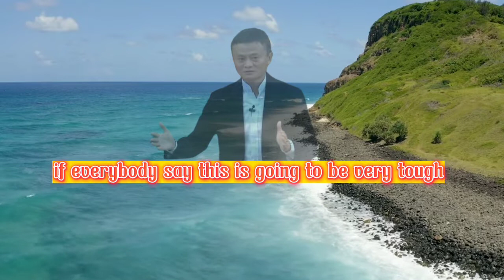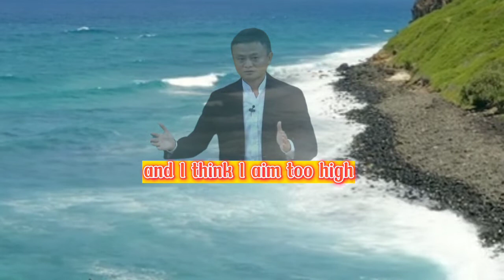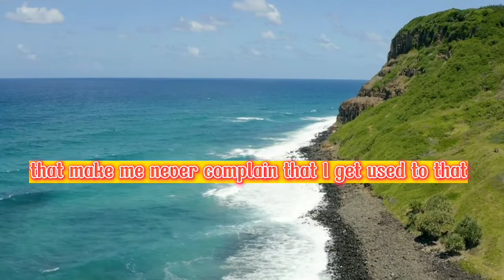MOTIVASI BANGET; Pesan Jack Ma ke Generasi muda.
Video kali ini adalah video motivasi dari seorang pengusaha sukses. Dia adalah JACK MA pendiri perusahaan ALIBABA Group yg merupakan perusahaan terbesar di China. video ini sangat baik didengarkan para generasi muda yg sedang berjuang membangun bisnisnya. selain motivasi dan inspirasi, Jack Ma juga membagikan sedikit trik dan cara memandang kegagalan dalam dunia bisnis.

selamat menonton teman-teman. semoga video ini bermanfaat bagi kita semua.